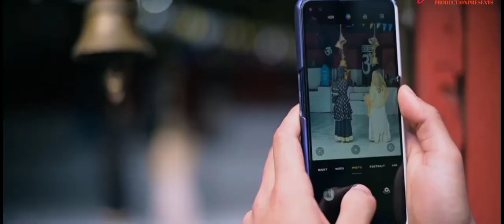Turdagso_Nisha_Ome_Royen_Chungkurang_Sonam__Minjom_Padun_Official_video_2023(720p)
Turdagso___Nisha_Ome___Royen_Chungkurang___Sonam___Minjom_Padu___Official_video_2023(720p)